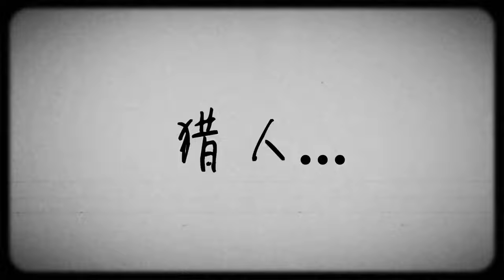【逃离塔科夫】MK18这才是猛男该用的枪！敌人：你叫这玩意大狙？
✌ 祝您有有趣的娱​​乐时刻。

小组加入恋人社区逃离塔科夫:
    来源 ： 如风SN